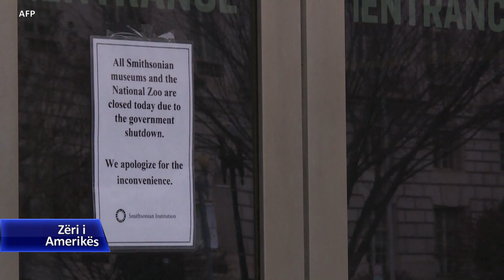Pelosi, thirrje për unitet në Dhomën e Përfaqësuesve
Nancy Pelosi, kryetarja e re e Dhomës së Përfaqësuesve, bëri thirrje për respekt të ndërsjellë dhe transparencë në punën e Kongresit të ri. Demokratja nga Kalifornia foli para anëtarëve të Dhomës së Përfaqësuesve dje në ceremoninë e inaugurimit të Kongresit të ri.